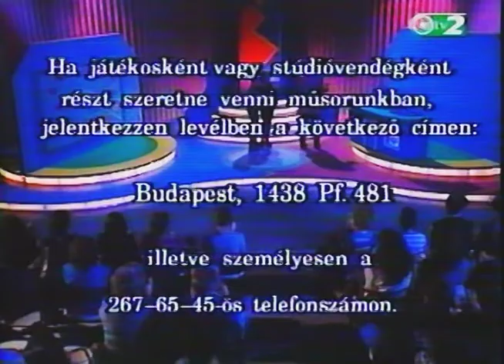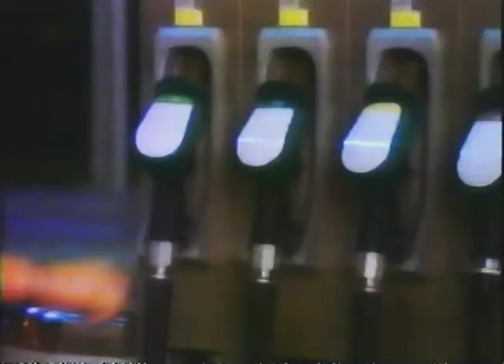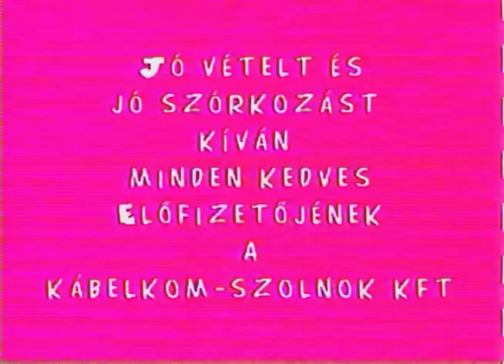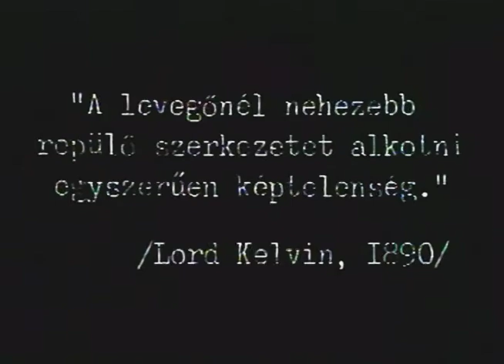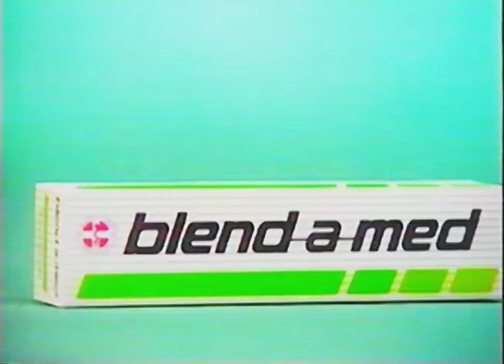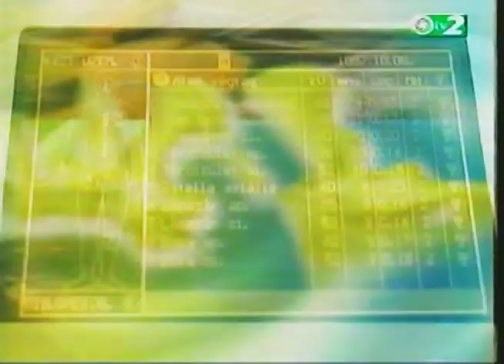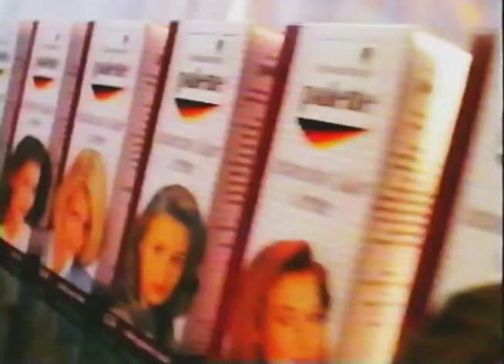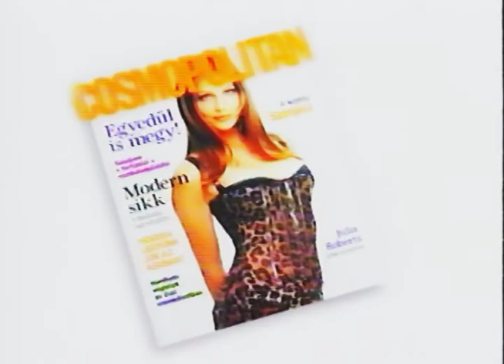TV reklám 1997.10.25. - TV2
szerelem első látásra lefutó
tic tac
Az elnök különgépe - filmajánló
Buza Sándor - Tix !!
Suzuki - A mi autónk xd
Plussssz prémium 10
Közszolgálati percek - Nálunk otthon van
Kábelkom Szolnok hiba
kotongumi
kétüteműről  4üteműre, ólommentesre -  megszoksz, vagy átszoksz !!
Magyarország - Jugoszlávia foci ajánló
műsorajánló
NeoCitrán
Philips Ecotone - energiatakarékos izzó
ABN Amro Biztosító
Danone Danette
Heinz ketchup
Riceland
Vileda puractive
Pannon GSM
Blendamed
Globex
Vileda puractive
Uncle Ben's
TV2 tények reklám
Supradyn multivitamin
Pom-Bär
Az ötödik elem - filmajánló
Danone Super rudi - Storcz Botond, Benedek Tibor !!
HBW Express
Bubbaloo
Navancs - VITA-C - egy kicsit nagyon frissít!
Nescafé cappuccino
Schwarzkopf - Drei wetter taft !!
Schwarzkopf - Palette
Coca Cola ősz
Citroën Xara
Cosmopolitan
műsorajánló